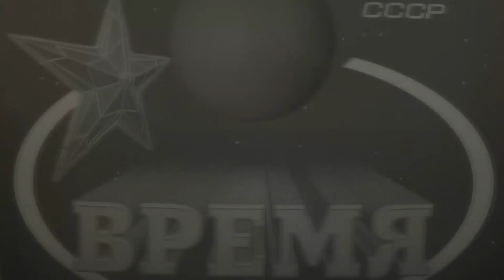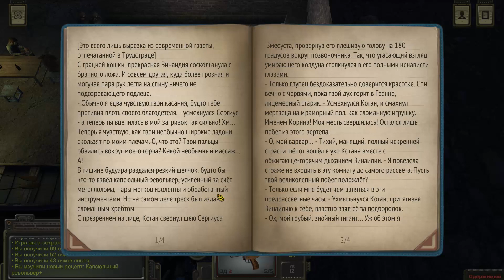АТОМ RPG(АТОМ РПГ) эпизод 63 с кем бы еще потрындеть?\заплати долги и спи спокойно\Златоуст и Колян